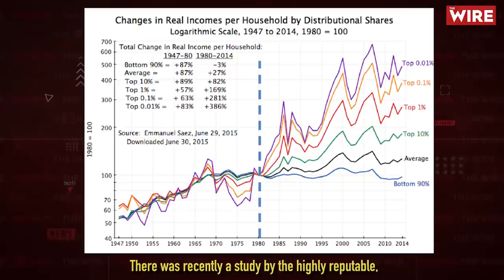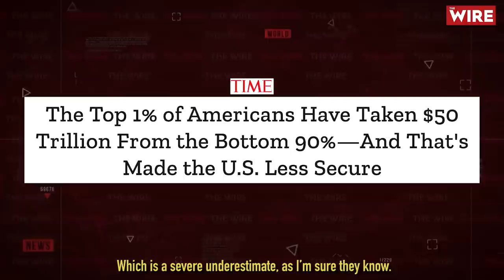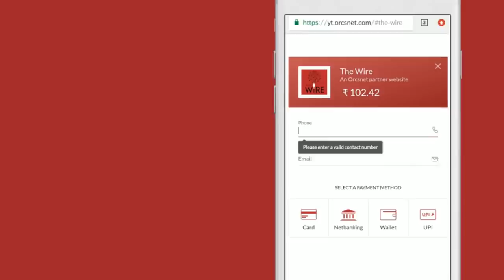Noam Chomsky—'Farmers Fighting For India, Beacon of Light in Dark Times' | Bedabrata Pain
In an interview to NASA scientist and film-maker Bedabrata Pain, Prof. Noam Chomsky weighs in on the farmers protest in India. Calling it a 'beacon of hope in dark times,' the celebrated linguist, scholar and activist says that the demonstrations by India's farmers is a 'model of struggle' across the world.